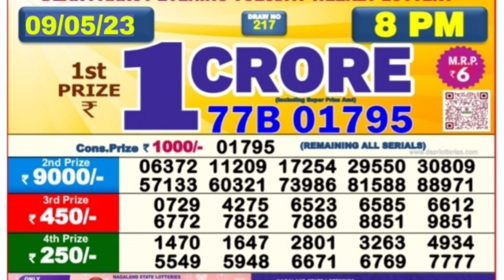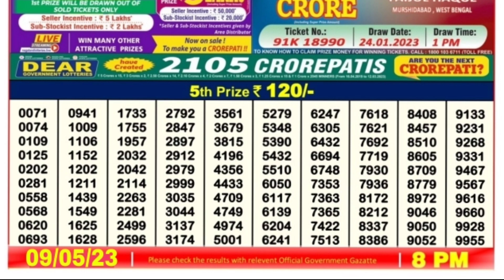🔴LIVE Evening 08:00 P.M. Dear Nagaland State Lottery Sambad Result Today ।। Date-09/05/2023 ।।